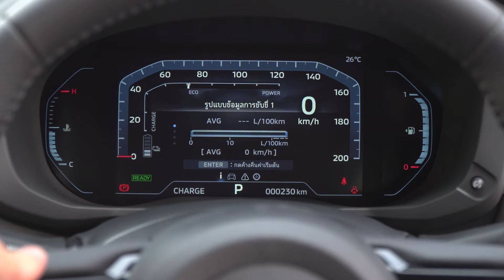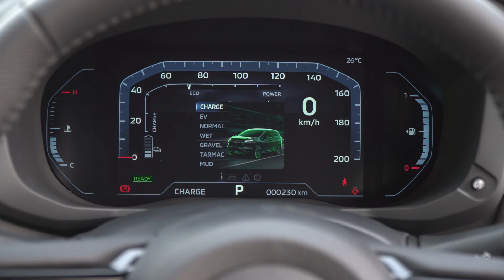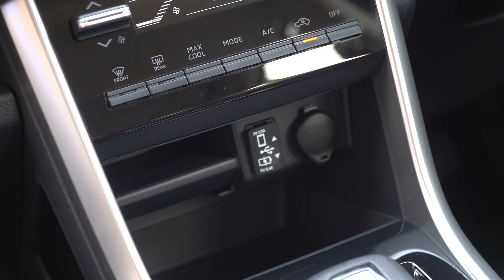รีวีว Mitsubishi Xpander HEV รถครอบครัว 7 ที่นั่ง พร้อมขุมพลัง 1.6 ลิตร Hybrid